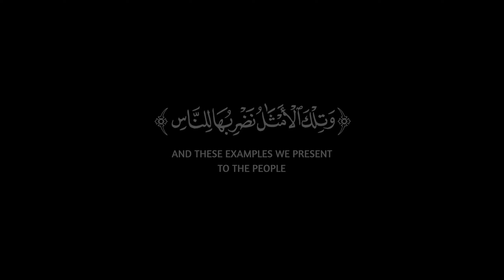لو أنزلنا هذا القرآن على جبل لرأيته خاشعاً 🌿 سورة الحشر 🌿 كروم سوداء للتصميم 🌿 القارئ مشاري العفاسي🌿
{ لَوۡ أَنزَلۡنَا هَـٰذَا ٱلۡقُرۡءَانَ عَلَىٰ جَبَلࣲ لَّرَأَیۡتَهُۥ خَـٰشِعࣰا مُّتَصَدِّعࣰا مِّنۡ خَشۡیَةِ ٱللَّهِۚ وَتِلۡكَ ٱلۡأَمۡثَـٰلُ نَضۡرِبُهَا لِلنَّاسِ لَعَلَّهُمۡ یَتَفَكَّرُونَ }
[سُورَةُ الحَشۡرِ: ٢١]

صـــلوا ؏ الحبيب🖤ﷺ❥مُحَمَّدٍ❥ﷺ🤍